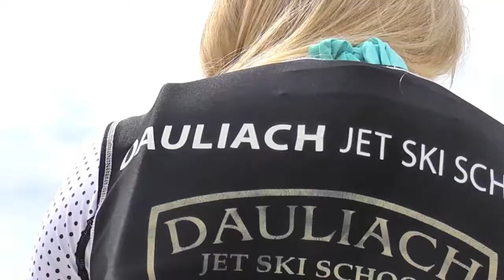Dauliach Jetski School CORSE mai 2012 - Stage de Jetski et Runabout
Stage de Jetski et Runabout en Corse avec Dauliach Jetski School, ecole de Jet Ski n°1 par Steven Dauliach 6X Champion du monde de jetski stand up et François Medori